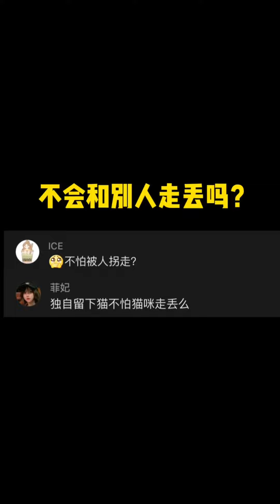今日任务，出门逛街捕获大批芳心!